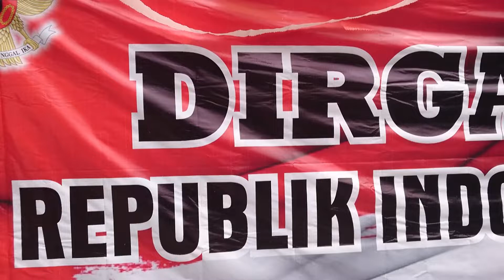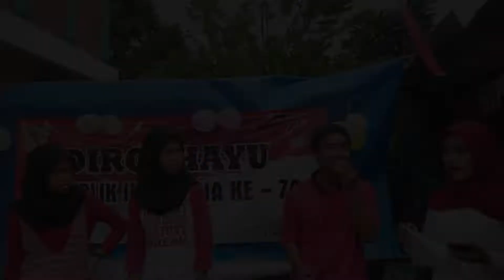Semarak 17 Agustus, HUR RI ke 74.